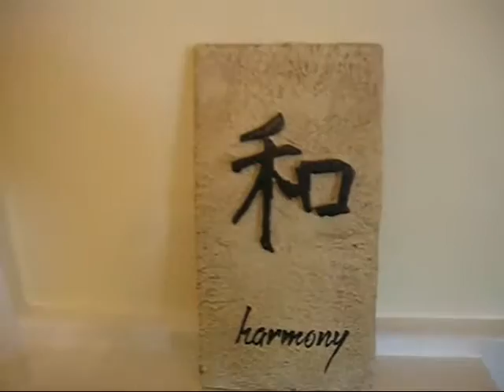Pro Active Acupuncture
Pro Active Acupuncture, Bradley A. Cimino L.Ac